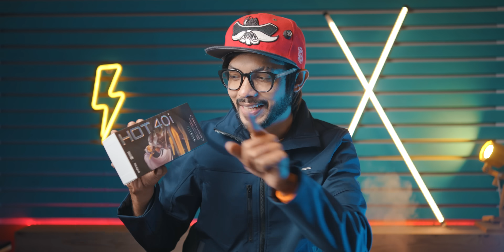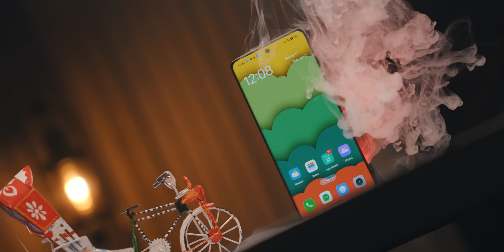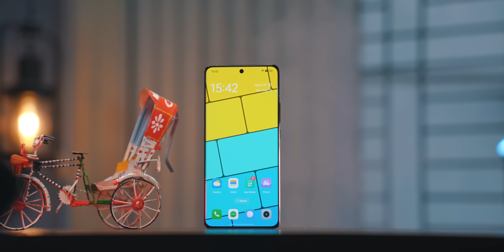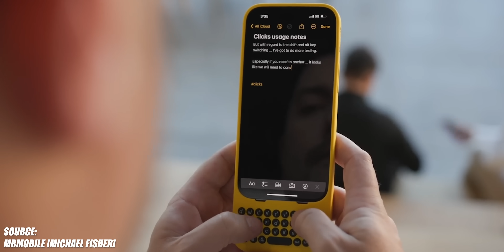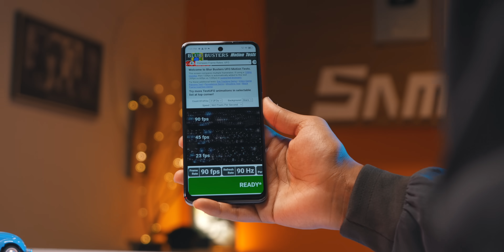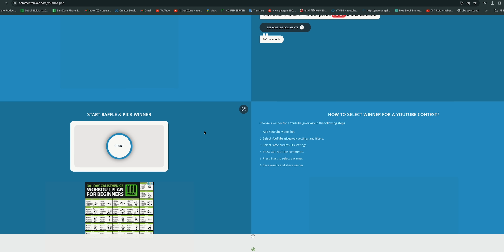Infinix Hot 40i দেশের বাজারে। Realme 12 Pro Plus Full details, Galaxy S24 আর মাত্র কয়েক দিন